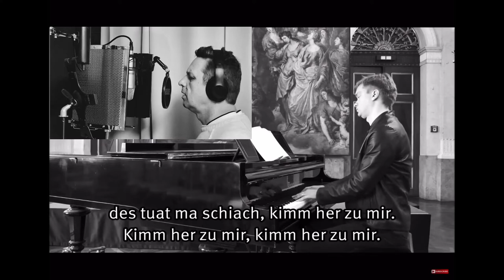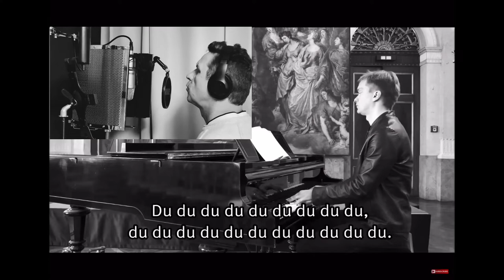Weit weit weg - Hubert von Goisern Cover - Instrumental von Darko Pleli - Gesang von Klaus JB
Original/ Rechteinhaber
T. u. M.: Hubert von Goisern

Aufgenommen im Prälatensaal des Schottenstiftes
in Wien am 16. April 2020
Aufnahme  Gesang am 17.März 2022 in Perasdorf/ Niederbayern

Dies ist eine Nonprofit Aufnahme!
Alle Rechte gehören den jeweiligen Urhebern!